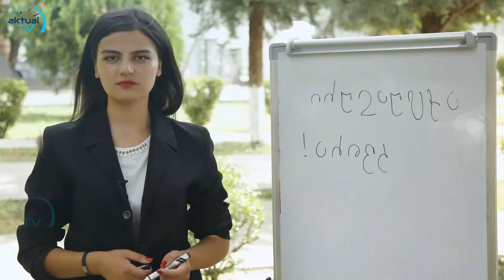დღევანდელი "აქტუალურ კვირის" სტუმრები "აქტუალის" მედიასკოლის სტუდენტები არიან